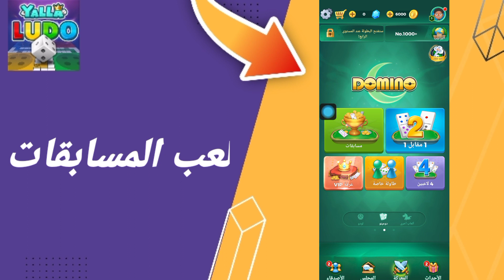كيفية طريقة لعب المسابقات على تطبيق لعبة يلا لودو Yalla Ludo